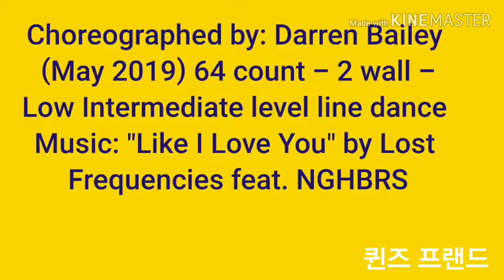L.I.L.Y(Line Dance)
Choreographed by: Darren Bailey (May 2019) 64 count - 2 wall - Low Intermediate level line dance Music: "Like I Love You" by Lost Frequencies feat. NGHBRS